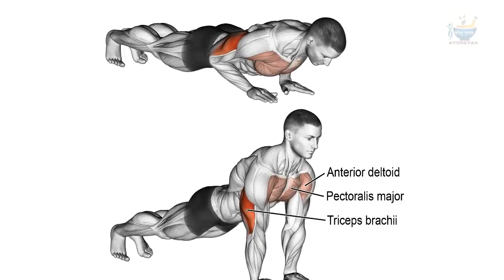ये 4 कसरत कर लो 1 महीने में घर पर सीना बन जायेगा। How to Build Chest at Home